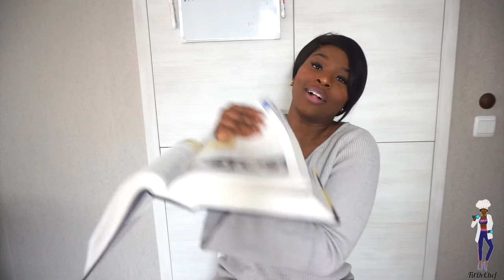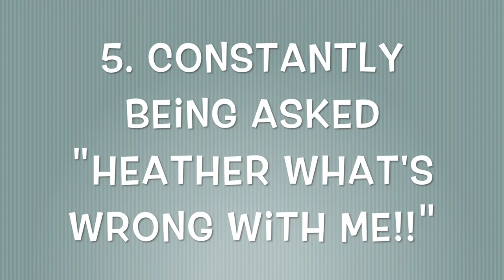I HATE STUDYING MEDICINE|| MEDICAL STUDENT PROBLEMS|| FITDRCHEF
In this video I am sharing with you guys why there are moments where i think I hate studying medicine. I am in my third year of medical school and at the moment these are my top 6 reasons, im sure as I keep going the list will grow- but im sure as the list grows so will my love for medicine.